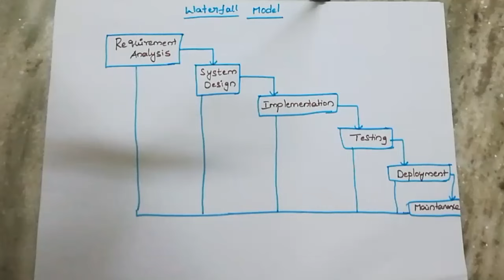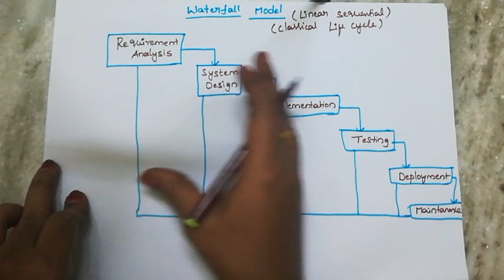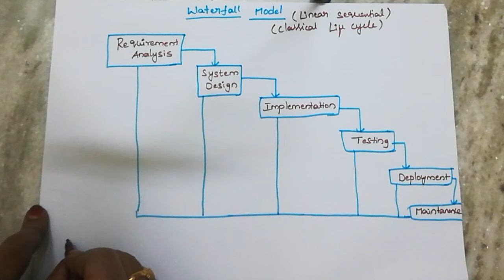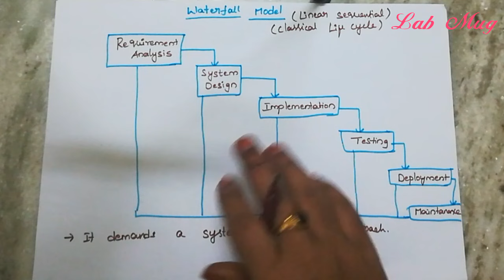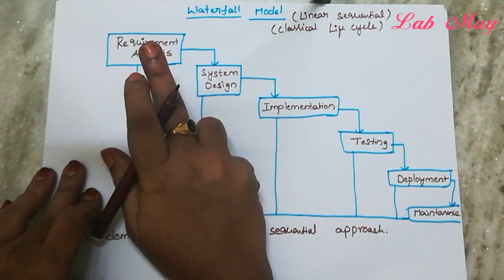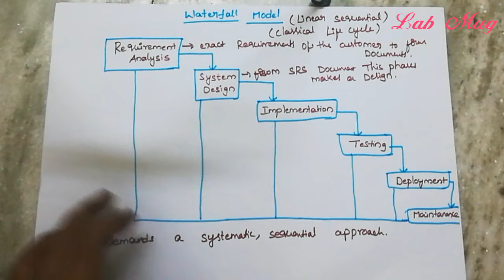Waterfall Model in Software Engineering -5| software engineering in telugu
Waterfall model in telugu